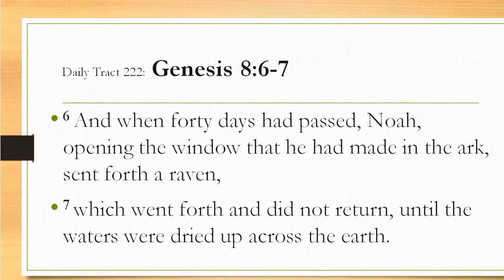Dad’s Bible Tract 222 - Genesis 8:6-7